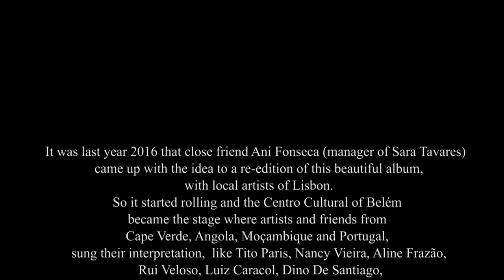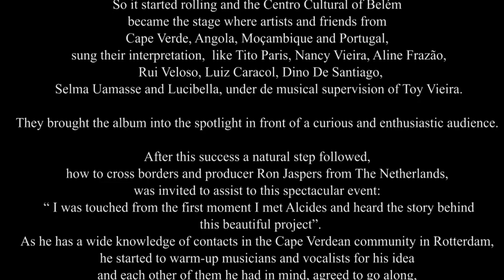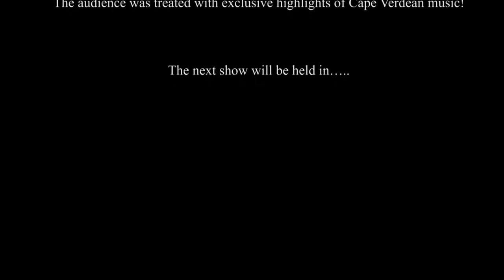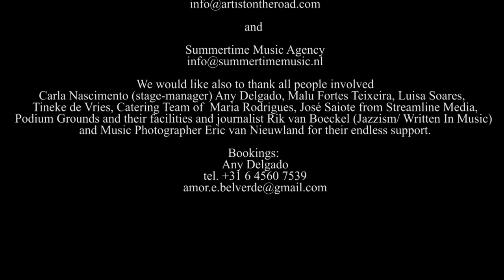Alcides Concert Rotterdam (NL) ) October 15th 2017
A re-edition of the never presented album Alcides (the story can be read in the beginning of this movie), which was brought alive by three generations of Cape Verdean/ Brazilian/ Dutch top artists residents in Rotterdam.

The whole project can be booked Worldwide through Ron Jaspers Management tel.: for PALOP countries through Any Delgado at

The Alcides Album Setlist:
04:00 "Noho Manel Pur Nol" (all musicians & vocalists)
10:20 "Quem Bai Ca Ta Be Mais" by Jacqueline Fortes
15:40 "Pensamento" by Dina Medina
21:25 "Destino Perdido Na Meio Di Mundo" by Poliana Vieira
26:10 "Coração II" by Elaine Da Silva
33:10 "Chica Di Nha Maninha" by Melissa Fortes & Johnny Ramos
38:25 "Oi Dudu No Bai" by Sonia Andrade
41:35 "Amizade" by Luis Fortes
48:50 "Dez Grãozinhos De Terra" by Dina Medina & Sonia Andrade
56:15 "Nha Piedade" by Wendy Teixeira
01:01:40 "Olim Ta Bai Cheio Di Sodade" by Melissa Fortes, Jacqueline Fortes, Poliana Vieira and Rafael Lima (sax solo)
 01:07:00 "Noho Manel Pur Nol" (all musicians)